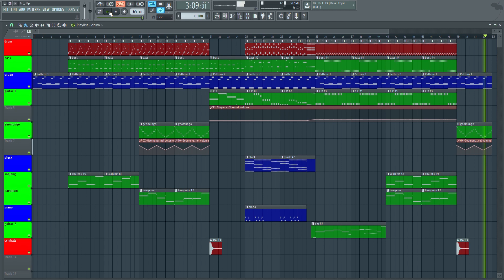[ORIGINAL] Ajaeng And Electric Guitar